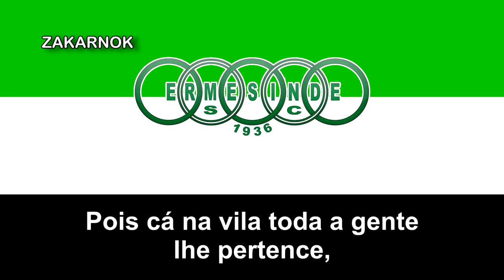Himno del Ermesinde SC (Hino do Ermesinde SC) (Versión 2)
OTRAS VERSIONES:

Versión 1 (Se cambia el "Jogar com Fé, até que o jogo finda
Perder ou ganhar, é sempre Ermesinde" por "Gritos de glória até que o jogo finda, Mais uma vitória para o Ermesinde":
Ermesinde Sport Clube 1936 (ESC 1936) es un club polideportivo con sede en la ciudad de Ermesinde , en el municipio de Valongo, Portugal .

El club es sucesor directo de otro club homónimo, extinto en 2013, el Ermesinde Sport Clube. Se posiciona como uno de los principales promotores deportivos de la parroquia de Ermesinde y del municipio de Valongo y apuesta por la formación.

La historia de Ermesinde comienza en 1936 , en ese mismo año Joaquim Oliveira, profesor de clases de matemáticas, ya en 1923 se convirtió en propietario de este club, año de fundación del club antecesor. El club original fue fundado el 16 de agosto de ese mismo año, sentando las bases para un futuro mejor desde una edad temprana.

El Ermesinde Sport Clube original tiene una larga historia, con los primeros registros competitivos que datan de la temporada 1944/1945 . En ese momento, el club militaba en la 3ª división de fútbol del distrito de Oporto (AF Porto) , en ese momento llamada 3ª División, en la serie B. Al año siguiente, el club subió a la 2ª División y permaneció allí hasta principios de la década de 1960, cuando consiguió un nuevo ascenso a la 1ª División de Distrito de la AF Porto. En la 1967/1968 el club desciende a 2ª División pero en la temporada siguiente asciende de nuevo al primer nivel de distrito.

Con el inicio de la década de los 80 (1979/1980), el club asciende a la III División Nacional , en la Serie B y logra un nuevo ascenso a la II División Nacional (Zona Norte), realizando dos temporadas de gran calidad. Sin embargo, vuelve a descender a la III División Nacional. En 1987/1988, el club vuelve a ascender a la II División Nacional pero nuevamente no logra mantenerse, por lo que regresa nuevamente, al año siguiente, a la III División Nacional.

A principios de los 90 , en la temporada 1990/1991 , asciende a la II División B - Zona Norte , siendo en este nivel del fútbol portugués donde permanecerá más tiempo hasta 2004 . En el medio, hay algunos años menos exitosos, con descensos consecutivos a los niveles distritales, con una rápida recuperación nuevamente hasta la II División B.

A partir de la temporada 2004/2005 , lamentablemente el club no puede estar a la altura de los resultados que tuvo en años anteriores y comienza un descenso a los niveles de distrito del AF Porto. Esto culmina con un puesto 17 en la División de Honor de AF Porto (2º nivel de distrito), uno de los peores resultados en la historia del club, al que siguió su extinción. Esto se debe a la falta de pago de diversas deudas contraídas por la dirección del club, así como a un manejo nefasto de los recursos durante los últimos años de su existencia.

También es importante mencionar que el club cuenta con sede propia. Se encuentra frente a la estación de tren de Ermesinde.

El club también se apoda como Zinde o O Clube das Argolas.